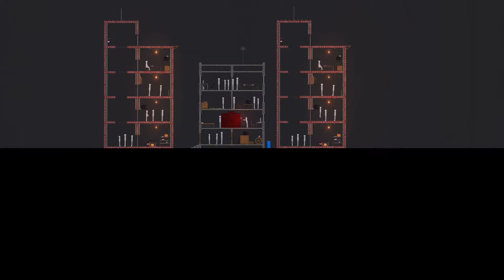100 Dynamite Vs Humans In People Playground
100 Dynamite Vs Humans today!!